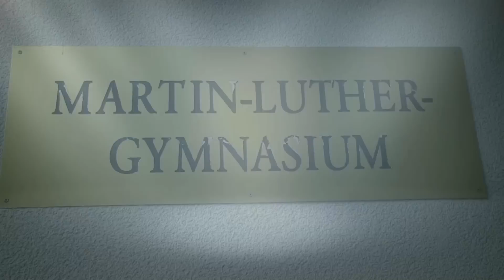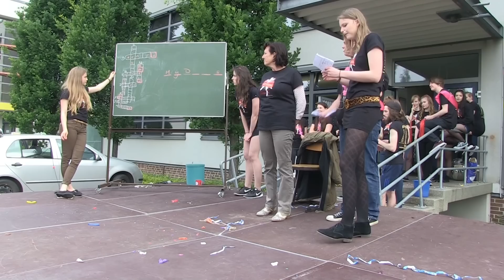Hartha Abi Rouge 2016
Die Abiturienten des Martin-Luther-Gymnasiums in Hartha, Kreis Mittelsachsen, feiern in jedem Jahr ihren letzten Schultag mit einer Schulhofparty. Lehrer und Mitschüler sind dazu eingeladen und können bei kleinen Spielen ihre Kräfte miteinander messen.